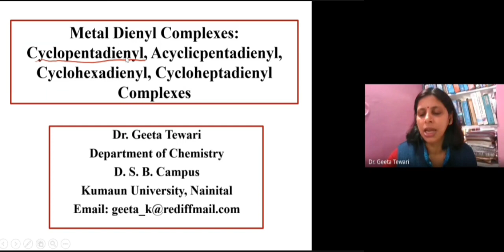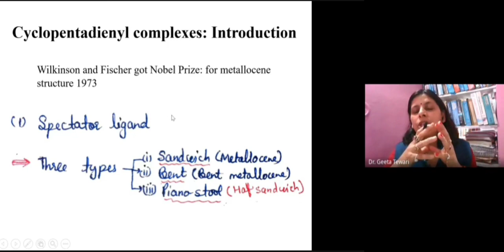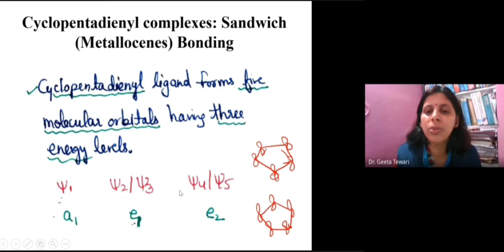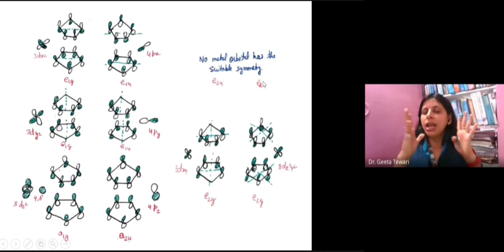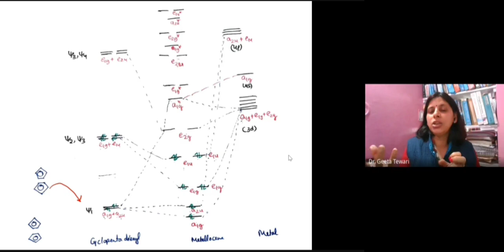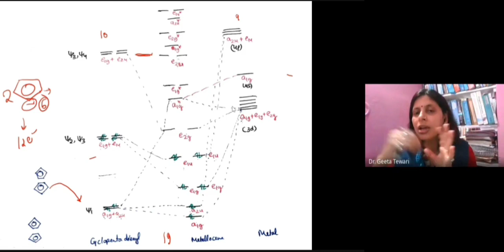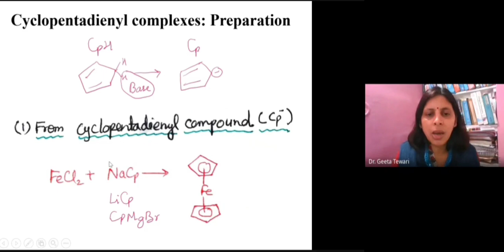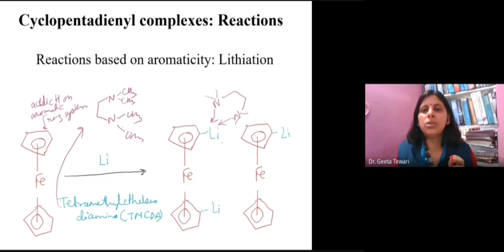Pi Bonded Organometallic Compounds, Cyclopentadienyl Complexes, Preparation, Bonding in Hindi NET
This video lecture describes about the dienyls, preparation, properties, bonding, Magnetic properties in Cyclopentadienyl Complexes. Also discussed Metallocenes, Bent metalloces and piano stool compounds. This will be useful for regular examinations and various competitive examinations for M Sc students